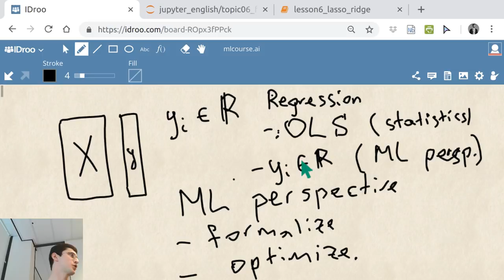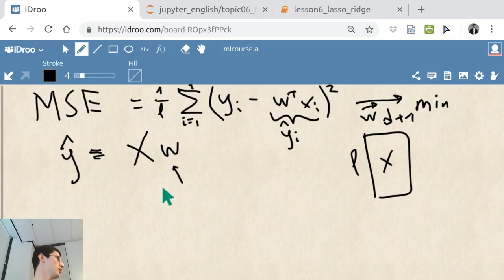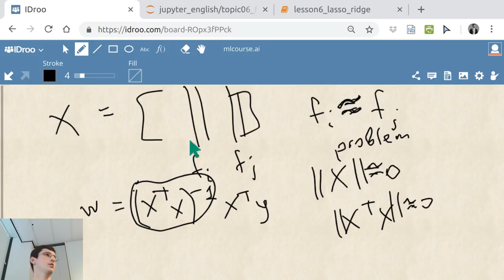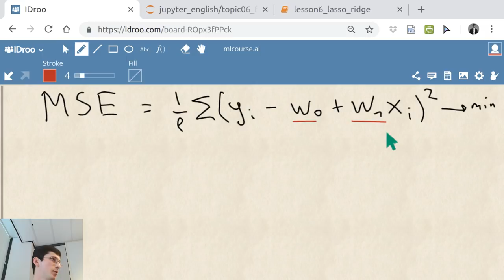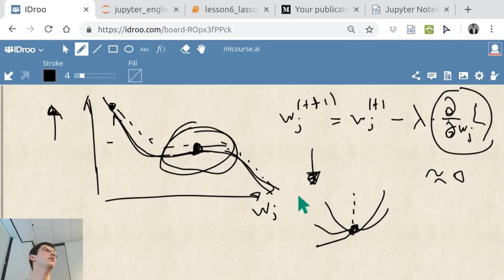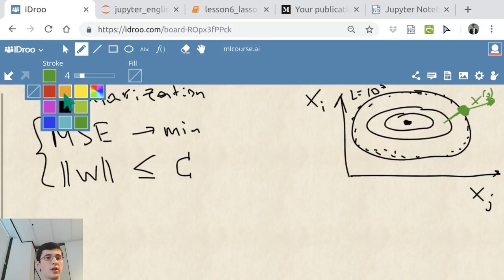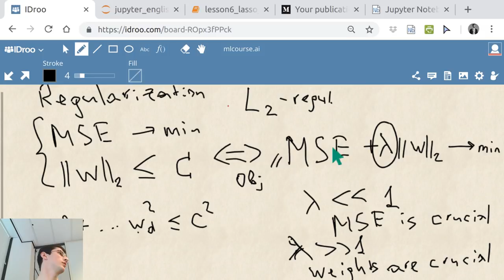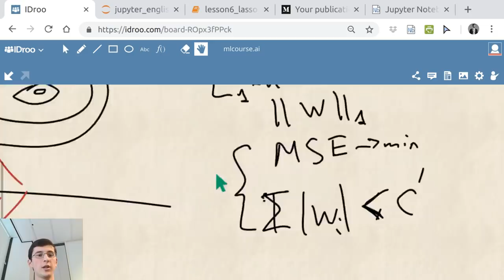mlcourse.ai. Lecture 6. Part 1. Linear regression. Theory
Here we cover linear regression from Machine Learning perspective. We also cover a fundamental ML technique called regularization.